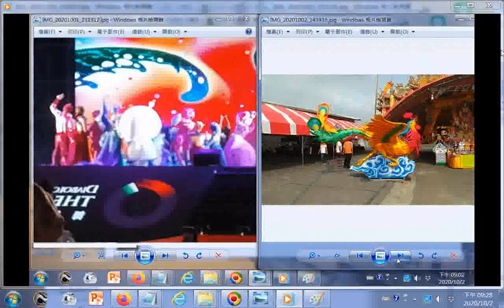20201001+02PART GGG02楠西玄空法寺的祝賀+ 含中秋節南瀛國際民俗藝術節、臺南後壁泰安宮建醮壇場文物影像